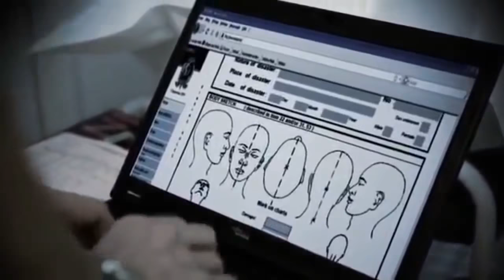ИНТЕРВЬЮ С ЮРИСТОМ ПО ЛИНИИ ИНТЕРПОЛ